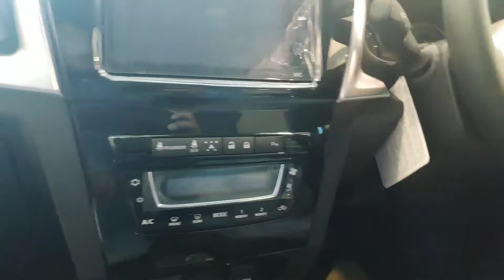Perodua Aruz | B-Roll ringkas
SUV 7 tempat duduk termurah Malaysia